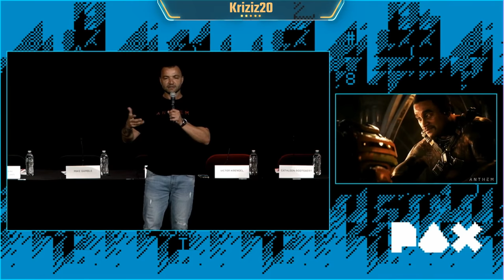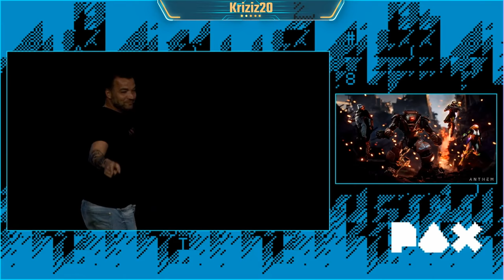Anthem ► Full PAX WEST 2018 Live Stream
Full PAX WEST 2018 Live Stream for Anthem!

XBL: Kriziz20
PS4: E3Kriziz